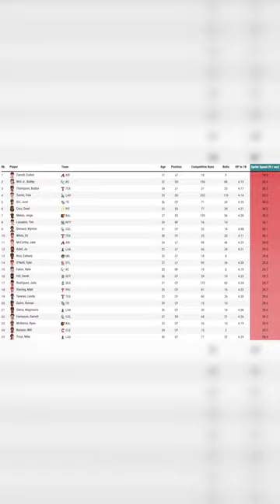Corbin Carroll (AZ DBacks Rookie OF) - Fastest sprint speed in the MLB for 2022!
In just his 2nd career game in the MLB, Corbin Carroll (OF for the Arizona Diamondbacks) recorded the fastest sprint speed in the MLB for 2022 at 30.6 ft/sec.